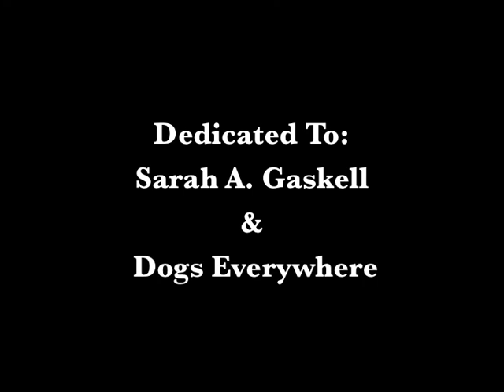In the Hall of the Mountain Dog King & Queen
A short film starring Bug and Bear Gaskell.
By Michael B. Gaskell